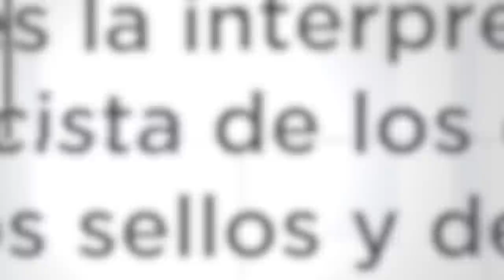Lección 05 1T 2019 "Los siete sellos"